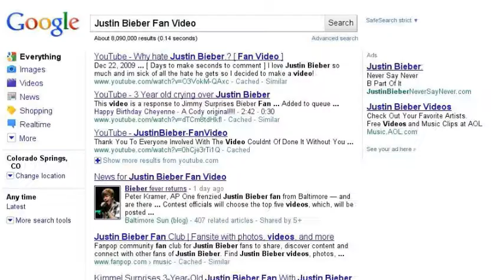Thriller Music Video Sneek Peek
A Sneak Peek at K & T's Thriller Music Video